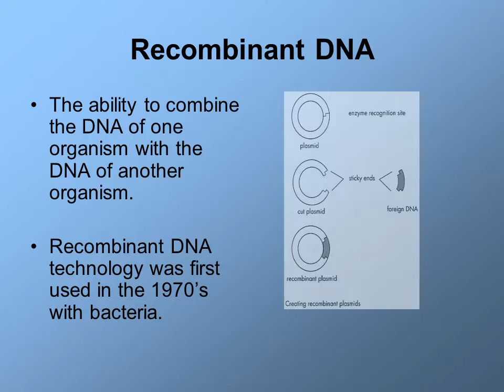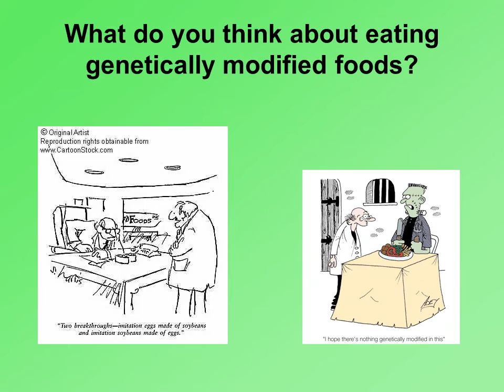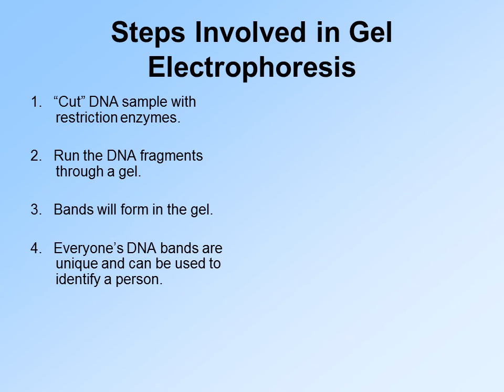Genetic Engineering 2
Breed only those plants or animals with desirable traits

People have been using selective breeding for 1000’s of years with farm crops and domesticated animals.
The ability to combine the DNA of one organism with the DNA of another organism.

Recombinant DNA technology was first used in the 1970’s with bacteria.
Remove bacterial DNA (plasmid).

Cut the Bacterial DNA with “restriction enzymes”.

Cut the DNA from another organism with “restriction enzymes”.

Combine the cut pieces of DNA together with another enzyme and insert them into bacteria.

Reproduce the recombinant bacteria.

The foreign genes will be expressed in the bacteria.
Benefits of Recombinant Bacteria
Bacteria can make human insulin or human growth hormone.

Bacteria can be engineered to “eat” oil spills.
1.Create recombinant   bacteria with desired gene.

2. Allow the bacteria to “infect" the plant cells.

3. Desired gene is inserted into plant chromosomes.
Human DNA in a Goat Cell
This goat contains a human gene that codes for a blood clotting agent.  The blood clotting agent can be harvested in the goat’s milk.
Gel Electrophoresis

This technology allows scientists to identify someone’s DNA!